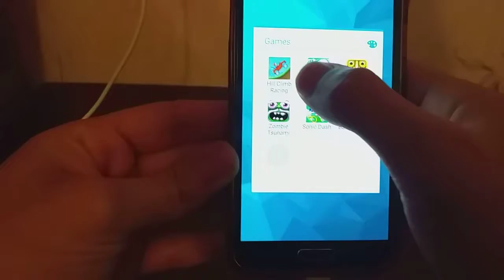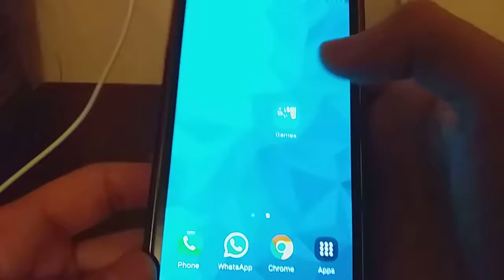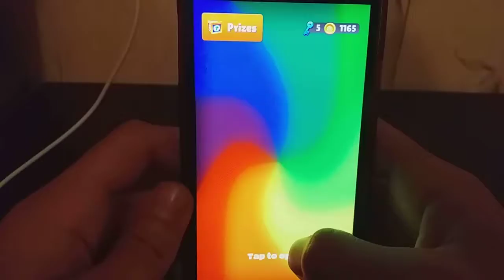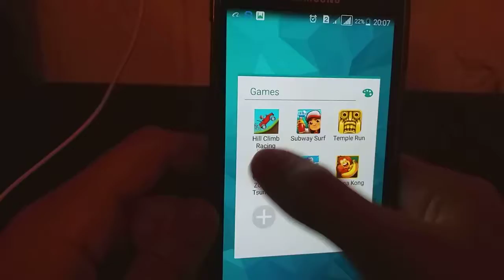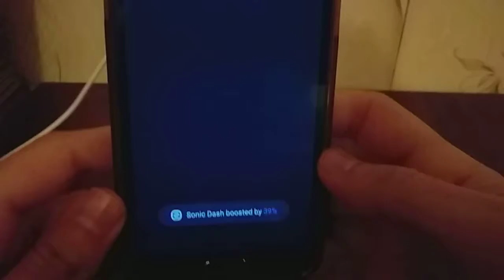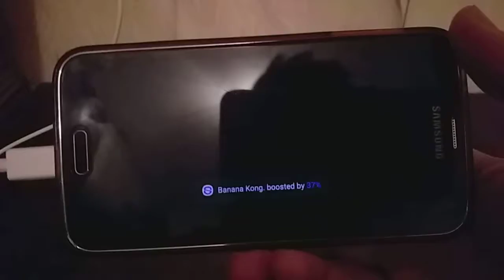Hill Climb Racing,Subway Surf,Temple Run,Zombie Tsunami,Sonic,Banana Kong